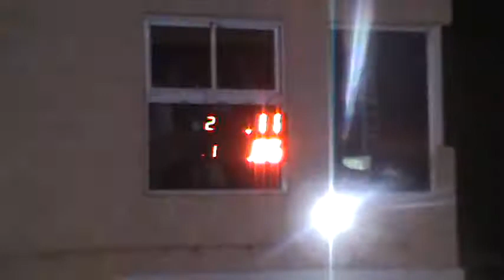23/04/2017 Clase 8 El Canal De Todos Autodromo De Avellaneda